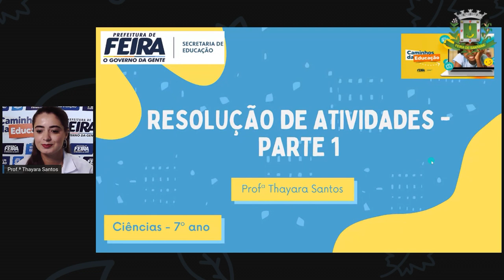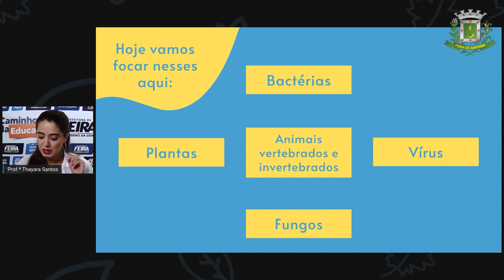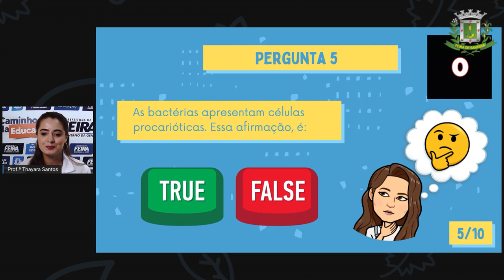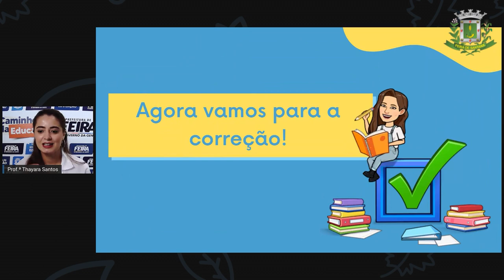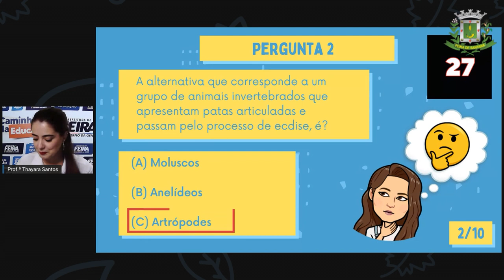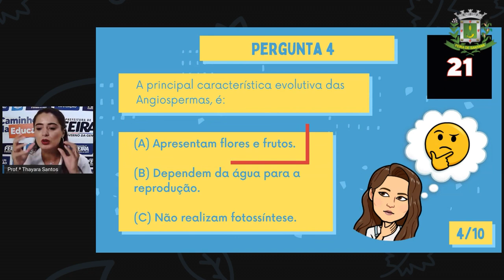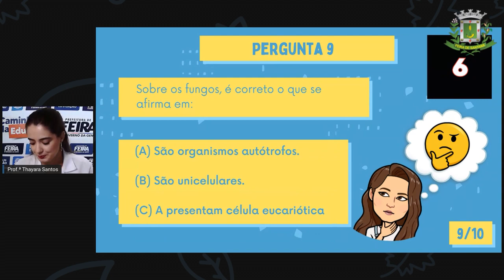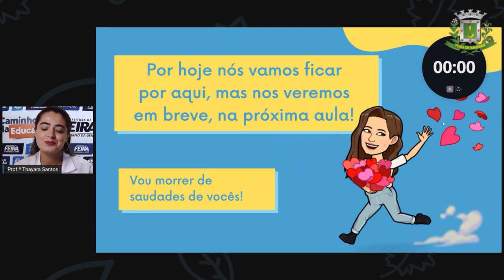7ºANO AULA 38 Profª Thayara Santos Ciências RESOLUÇÃO DE ATIVIDADES PARTE 1